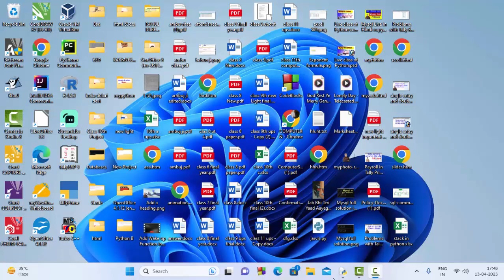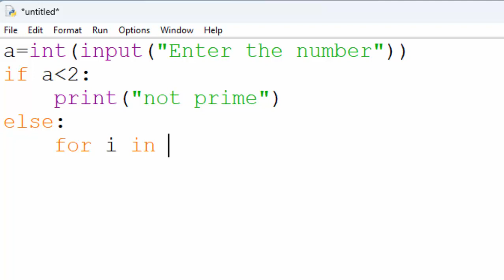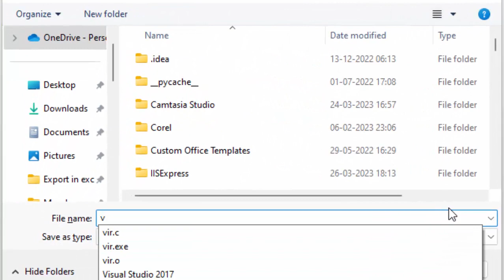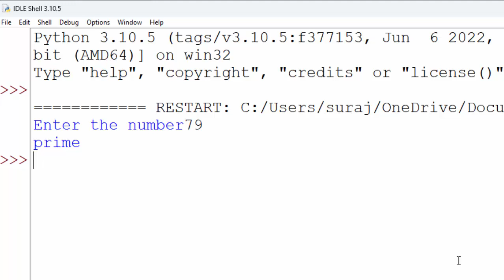Best trick to find whether the entered number is prime or not in python@COMPUTEREXCELSOLUTION